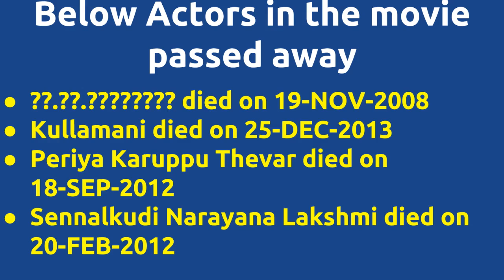Kumbakarai Thangaiah |1991 movie |IMDB Rating |Review | Complete report | Story | Cast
Movie Title --- Kumbakarai Thangaiah Unknown facts IMDB rating and Complete Report Cast -- Peelisivam Periya Karuppu Thevar Prabhu Raja Bagadhur Below actors passed away -- . . died on 19-NOV-2008 Kullamani died on 25-DEC-2013 Periya Karuppu Thevar died on 18-SEP-2012 Sennalkudi Narayana Lakshmi died on 20-FEB-2012 Movie Details -- Music by - Ilayaraja Produced by - Ramumachan